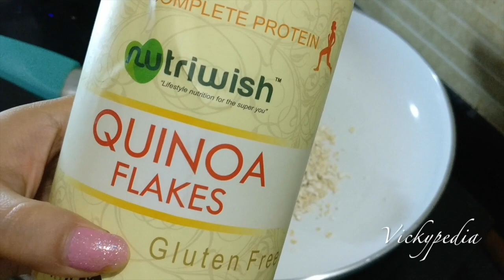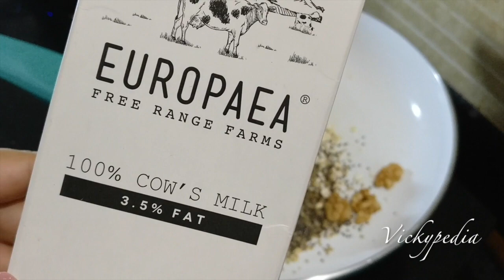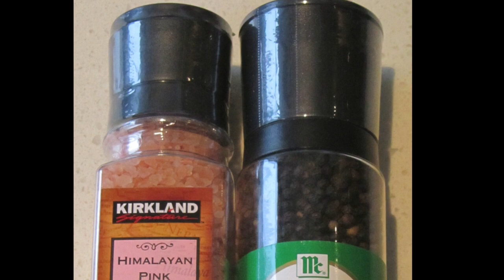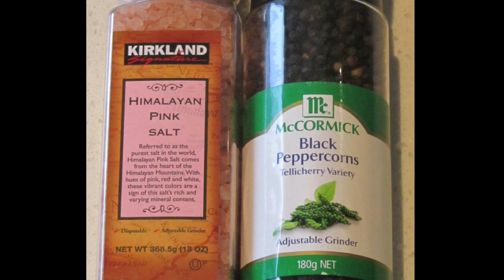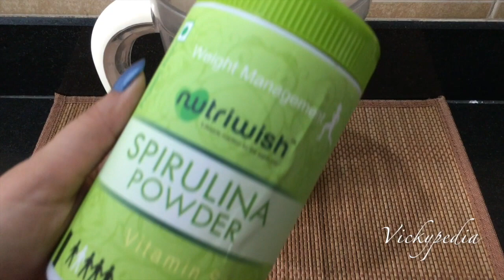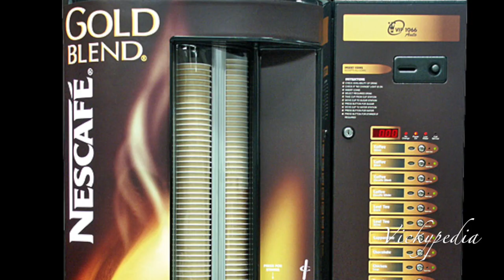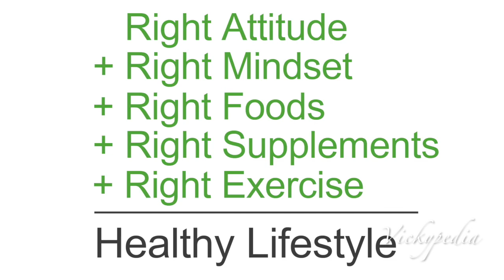Working People Diet Plan In Hindi | How to Lose Weight Fast 10Kg in 10 Days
Working People / Office Goers Diet Plan in Hindi | How to Lose Weight Fast 10 Kgs in 10 Days | Diet Plan For Working People / Office People | Eat In A Day At Work | Easy Lunch Box Tiffin Recipes | Easy & Health Meal Plan

Link to buy Quinoa Flakes

Link to buy Gluten Free Oats

Link to buy Green Tea

India (Do not buy Urban Platter products)

To Buy Himalayan Salt in